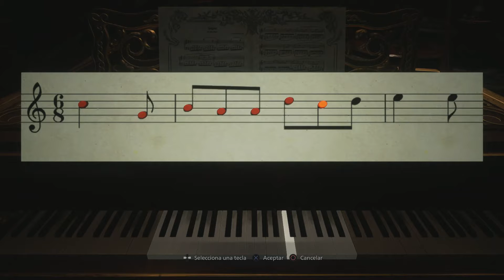Resident Evil Village 8 Parte 8 | Gameplay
Hola a todos estamos de estreno en esta nueva serie que llega al canal, los videos los vamos hacer de 15 a 25 minutos para que lo vean completo y asi les guste y queden en suspenso de esta gran saga.